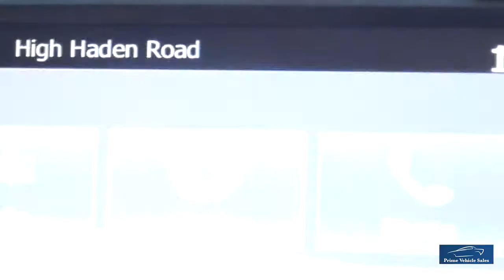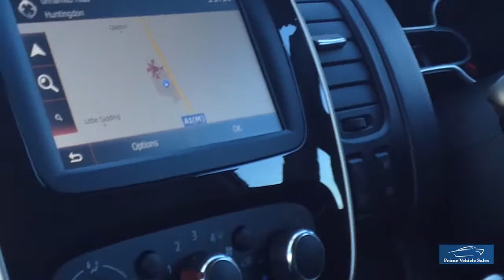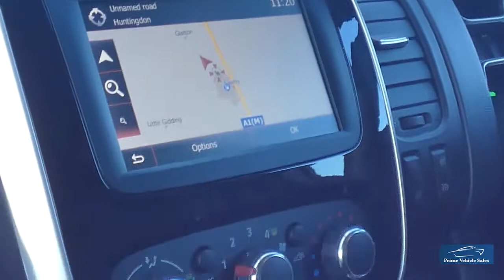2019:69 Renault Trafic DCI Energy 120 SL28 Sport PVSsportline Edition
Welcome To Our 2019 Delivery Mileage Facelift Renault Trafic SWB Sport PVSsportline, (Choice Of 2) Presented In Oyster Grey With 1 Company Owner, Complete With Balance Of Manufacturers Warranty Book Pack & 2 Remote Keys, Features Include: 18" Wolfrace Black Gloss Alloy Wheel & Tyre Package (XL Rated For Commercial Use) LED Dynamic Headlights, Front Bumper Splitter, Rear Spoiler, Side Bars & Roof Bars, Satellite Navigation, Cruise Control, Air Conditioning, Rear Parking Sensors, DAB Radio.*Click & Deliver, Click & Collect, We Provide A Painless Full Contactless Transaction Process Check Out Our Reviews* Why Not Upgrade!! Give Your Van An Individual Look! Full Dealer Facilities.